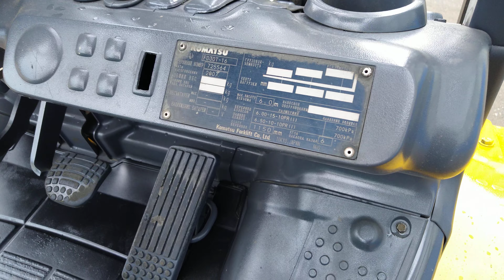Komatsu FD30T-16. 2007 г.в. 12000 часов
№725564
После предпродажной подготовки. двигатель после капитального ремонта